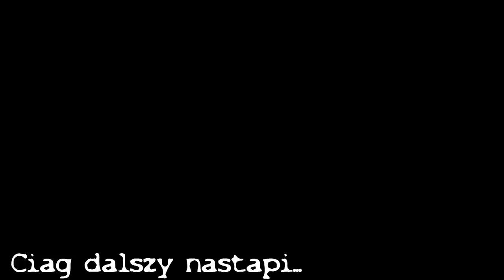K.O.D.S.N.U #9 - Stacja Benzynowa oraz Huta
W tym odcinku dokończyłem budowę miotacza ognia po czym udałem się do bazy wojskowej z nadzieją wezwania pomocy przez system satelitarny.

Mechanolith, Gloom Horizon, In Heartbeat, Somewhere sonny ver.2, The Hive, Harmful or Fatal